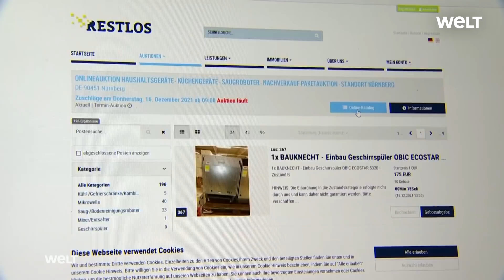NACHHALTIGKEIT Versteigern statt verschrotten – Nürnberger Unternehmen Restlos "rettet" Retouren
Eine große Lagerhalle in der Nähe des Nürnberger Hafens. Dicht an dicht: Kühlschränke, Waschmaschinen und Mikrowellen. Alles online bestellte Waren, die vom Käufer wieder zurückgeschickt worden sind.
Was zurückgeht, kommt aber nicht immer wieder in den Verkauf. Tatsächlich werden viele funktionstüchtige Waren verschrottet. Das Nürnberger Unternehmen „Restlos“ will mit seiner sogenannten „Retouren-Rettungsauktion“ ein Zeichen setzen.

„Wir sind ein Online-Auktionshaus. Jetzt haben wir zum Jahreswechsel einen großen Retouren-Posten aufgekauft von mehreren Online-Händlern. Das sind ungefähr 500 Positionen. Und da ist wirklich alles dabei. Vom Transportschaden, der dann eben zurückgeschickt wurde, bis hin zum nagelneuen, originalverpackten Gegenstand, der noch nie geöffnet wurde.“

All diese 500 Produkte stammen aus zwei LKW-Ladungen, die innerhalb einer Woche zusammengekommen sind. Aber ist das wirklich viel?

„Also grundsätzlich kann man sagen, es wird sehr viel zurückgeschickt. Wir haben 2020 350 Millionen Retourenpakete in Deutschland geschätzt. Und von diesen 350 Millionen Retourenpaketen werden am Ende etwa vier Prozent der Artikel vernichtet und das sind dann 20 bis 30 Millionen Artikel, die am Ende im Schredder landen.“

Die Artikel des Nürnberger Unternehmens wurden zum Glück nicht verschrottet. Bis Donnerstagabend konnten Interessenten auf Produkte bieten und so funktionstüchtige Waren retten.